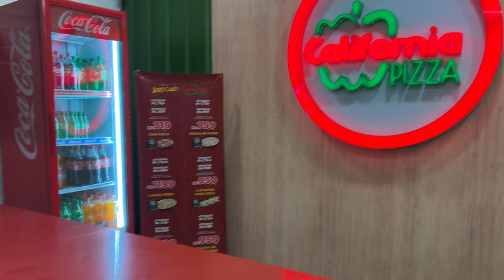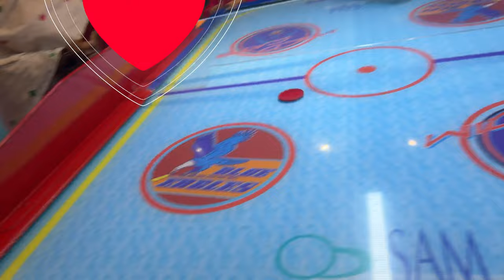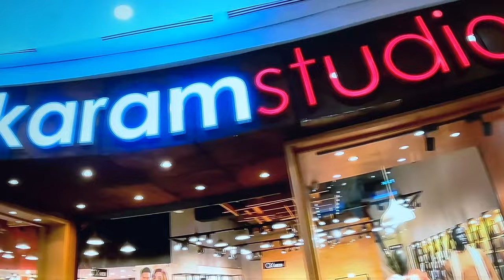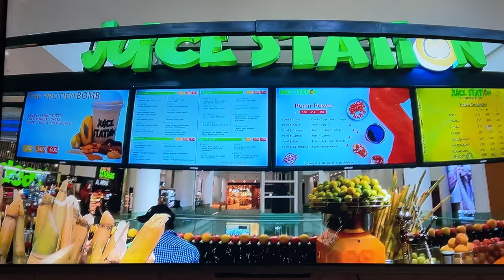Pakistan's Largest Mall In KARACHI Dolman and Lucky One Mall Food Court Review Vlog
Be happy..

... more updates

Ignore hashtags.